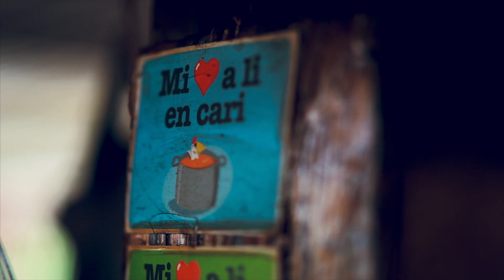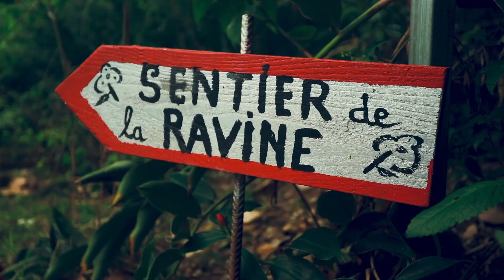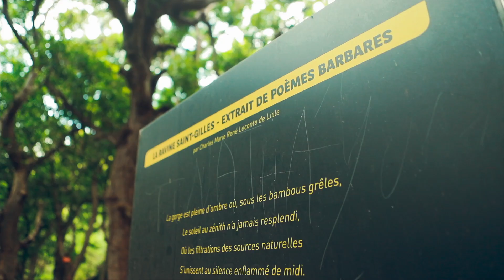Découvrez les trésors de l'Ouest de l'île de La Réunion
Merci à la Vie en Mauve pour cette magnifique vidéo sur les Zarlor de l'Ouest ! Nous avons été ravis de vous faire découvrir nos trésors !

Faites comme eux et venez tester nos Zarlor ! Des moments uniques à vivre et et nous avons envie de les partager avec vous !

Des randonnées guidées, des activités à sensations fortes en passant par la détente, une multitude de Zarlor qui plairont à vos amis, à votre famille et à vous !

Rendez-vous très vite sur notre site internet pour en savoir plus